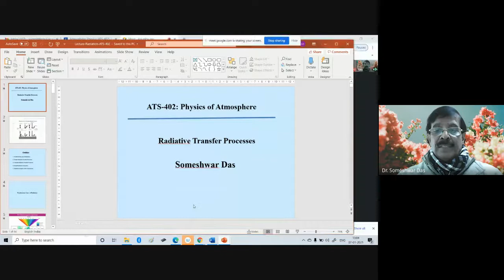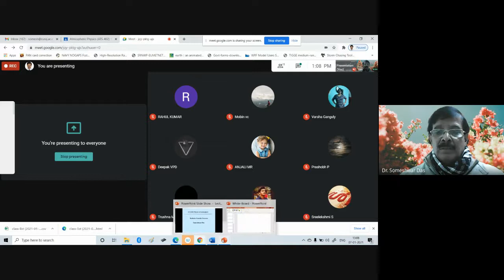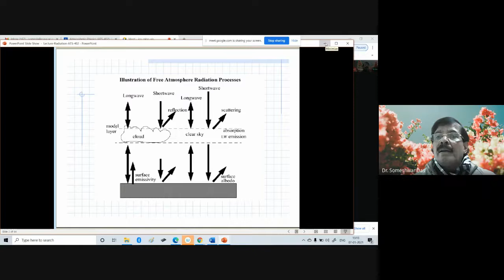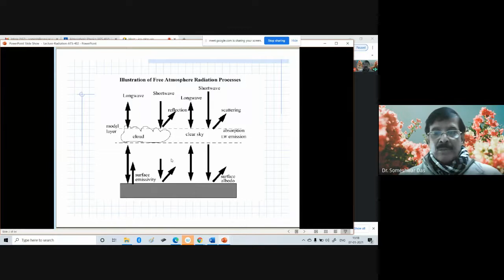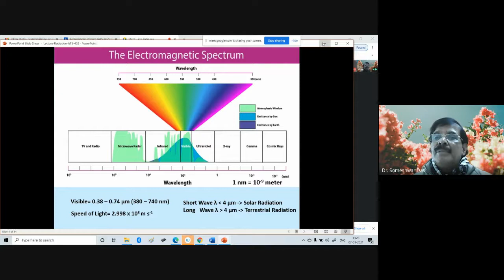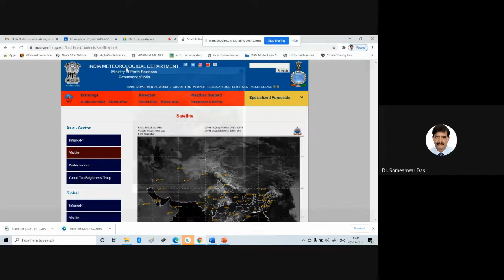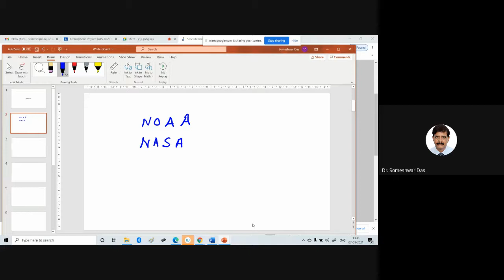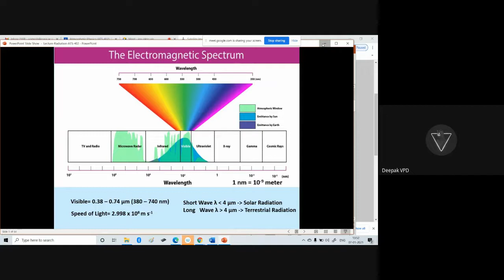ATS 402 Atmos Physics Lecture 30 Atmos Radiation p1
Physics of the Atmosphere, Lecture-30,  Atmospheric Radiation, part-1 (Introduction)